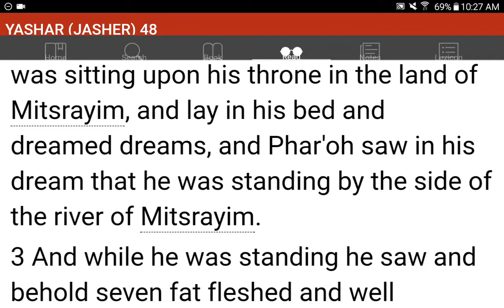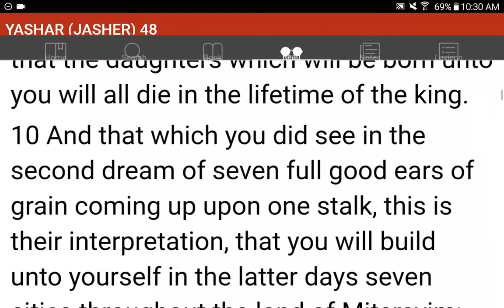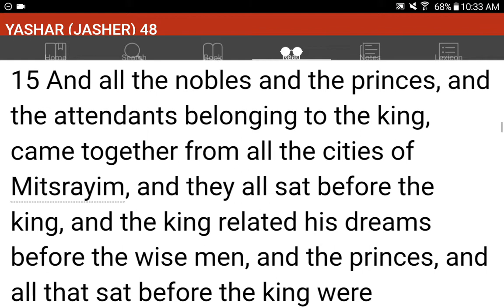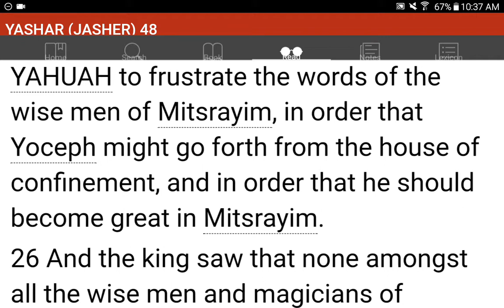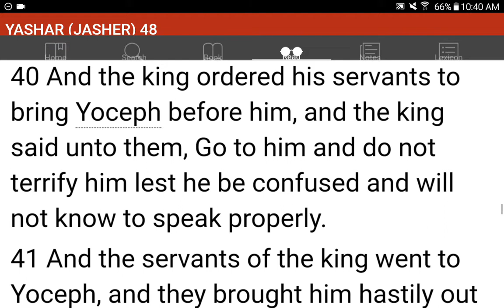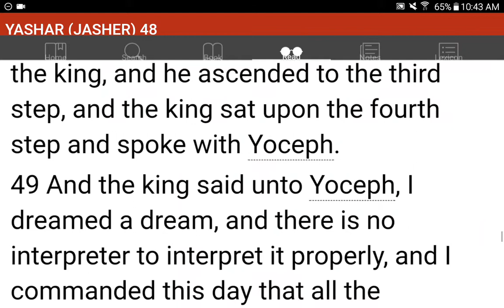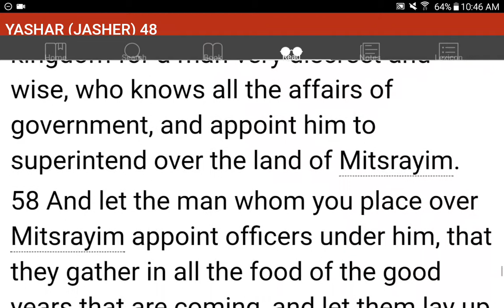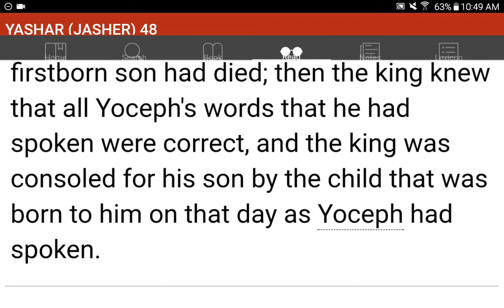💜h?™ "What's the MOST HELPFUL & SIMPLEST WAY that WORKS?"™ GIVE 1P/Month NOW! GCash